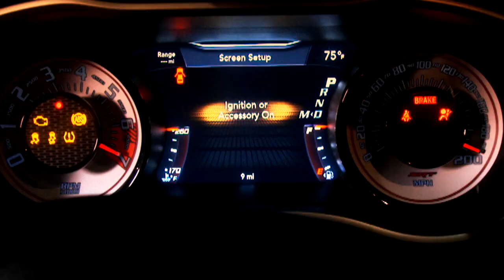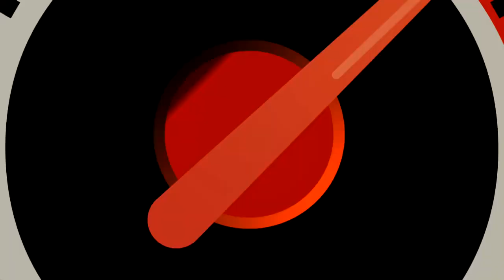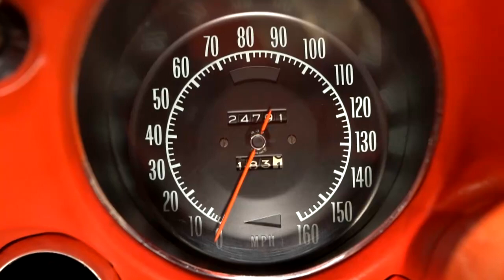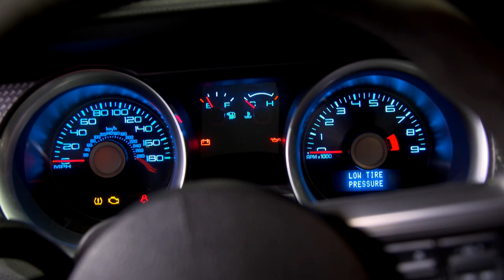Dreaming in Overdrive: John Staluppi's Cars of Dreams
Dreaming in Overdrive presents in-depth look at the cars from John Staluppi's impressive Cars of Dreams collection, which will be selling without reserve at Leake Auction’s inaugural Scottsdale sale on January 15-19, 2020.

Since 2000, IronPlanet has been helping people buy and sell used heavy equipment online. From wheel loaders, trucks and oil rigs to cranes and Government surplus, we cover the world of used heavy equipment.